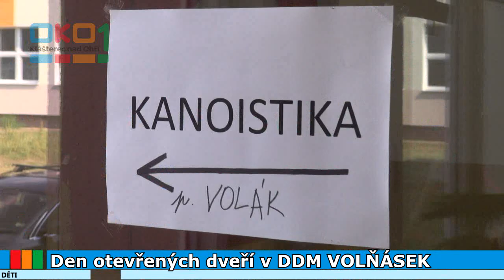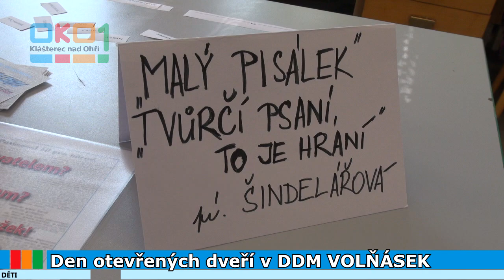20180910 Den otevřených dveří v DDM Volňásek